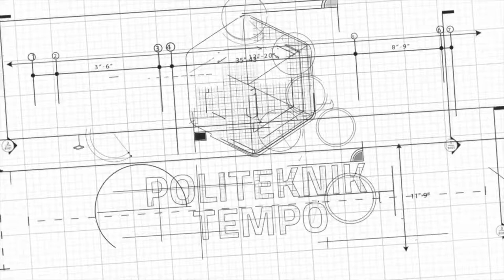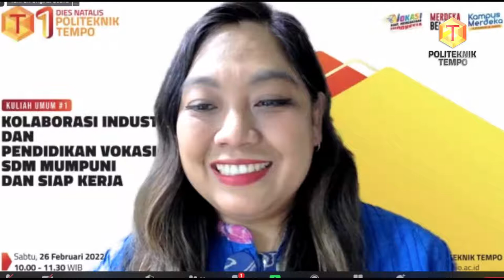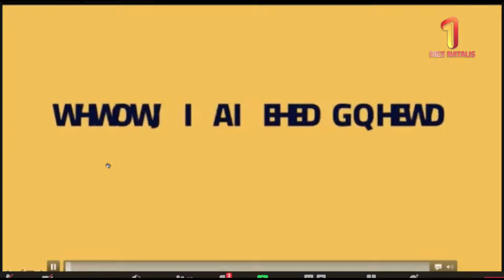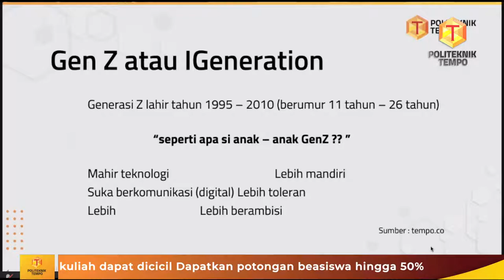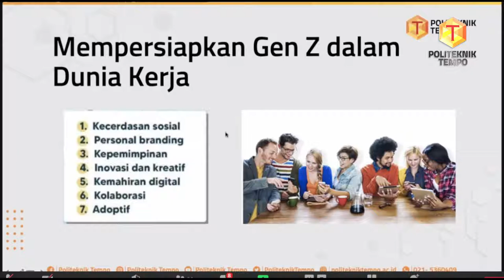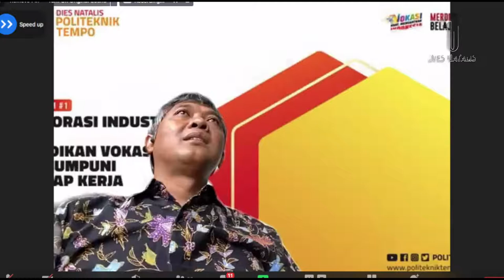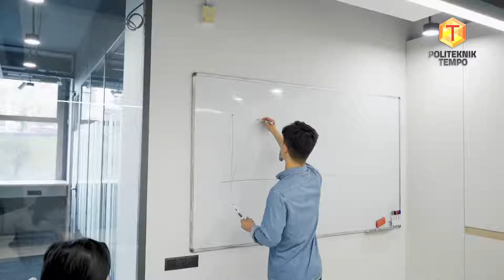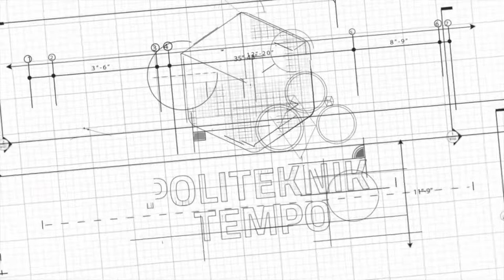Kuliah Umum #1, Kolaborasi Industri dan Pendidikan Vokasi : SDM Mumpuni dan Siap Kerja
Dalam Rangka Dies Natalis I, Politeknik Tempo mempersembahkan Kuliah Umum #1 dengan tema "Kolaborasi Industri dan Pendidikan Vokasi: SDM Mumpuni dan Siap Kerja. Kuliah umum akan disampaikan oleh Budi Karya Sumadi - Menteri Perhubungan RI dan Arif Zulkifli - Direktur Utama PT Tempo Inti Media, Tbk.

Acara ini dimoderatori oleh Veronika Ita - Dosen Politeknik Tempo dengan MC Harry Jundrio - Dosen Politeknik Tempo.